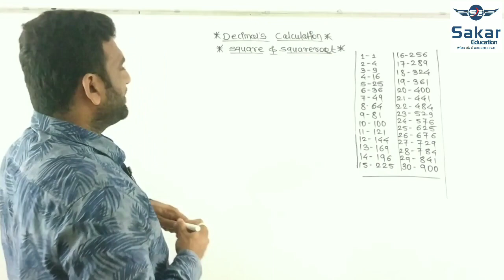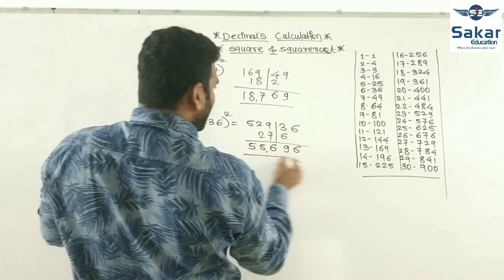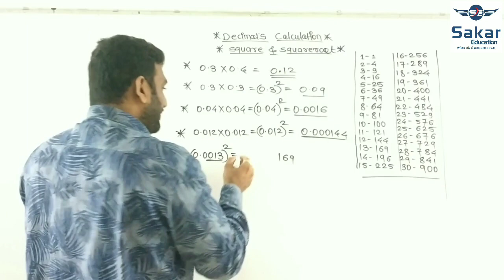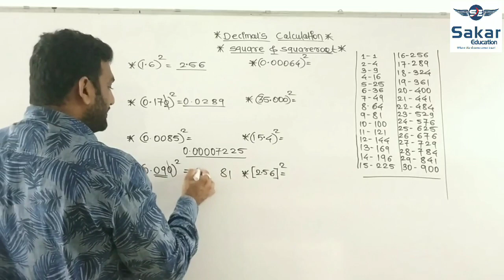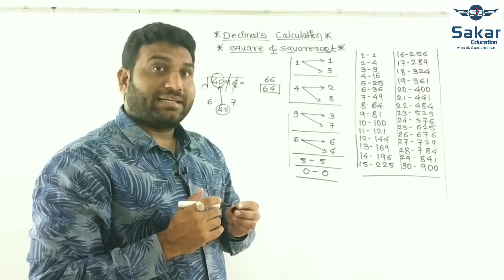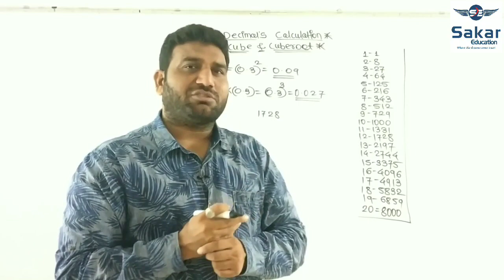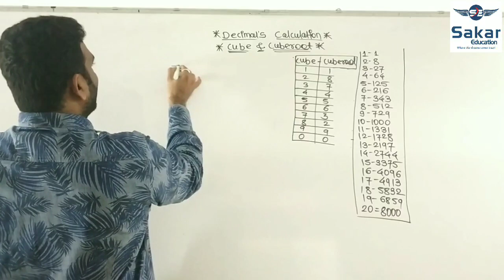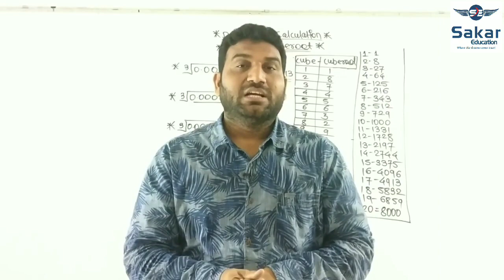Decimal's Square, Squareroot & Cube ,Cuberoot